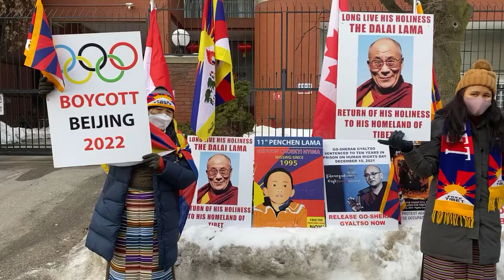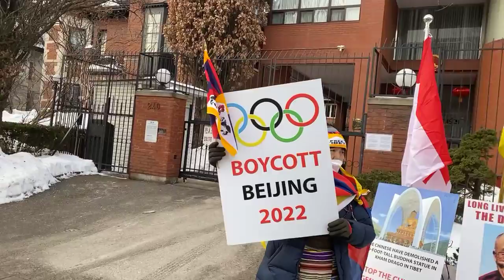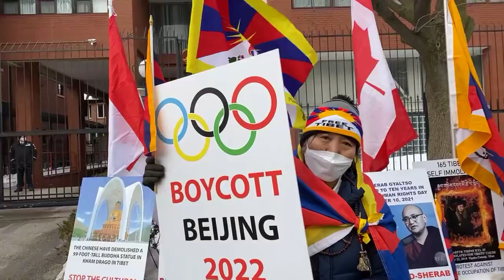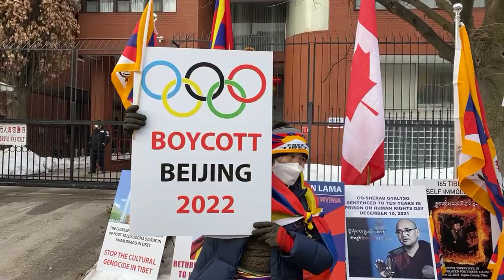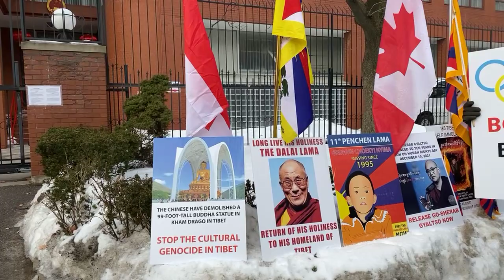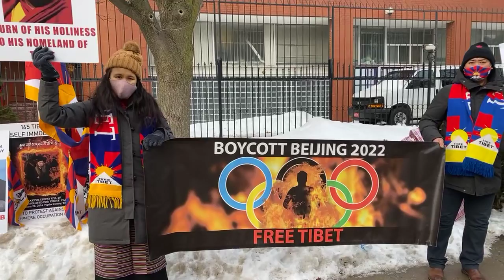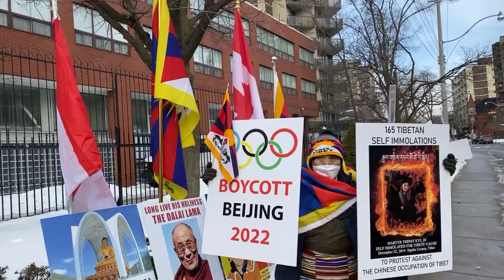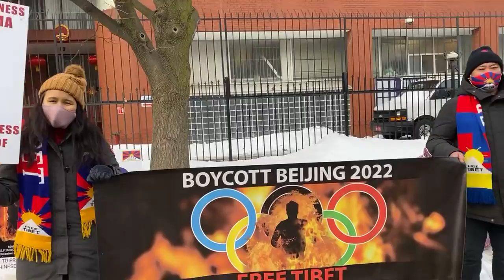Canada lhakar protest 💐🇨🇦💐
ལྷག་དཀར་བཟང་། 💐🇨🇦💐    བོད་རྒྱལ་ལོ✊

Happy lhakar tashi delek to everyone

in front of the Chinese consulate in Toronto Canada,

Long life H.H the great 14th Dalai Lama of Tibet

Return of H.H the Dalai Lama to Tibet sooner,

boycott Beijing 2022

Free Tibet now!

Bhod Gyalo ✊